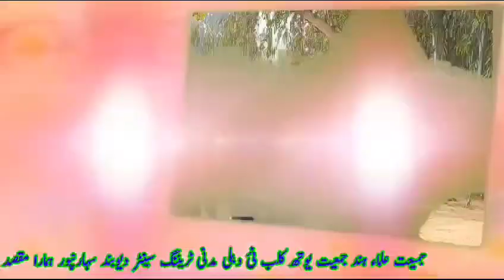bhart iskaut n gaid jamiyt yooth kalab